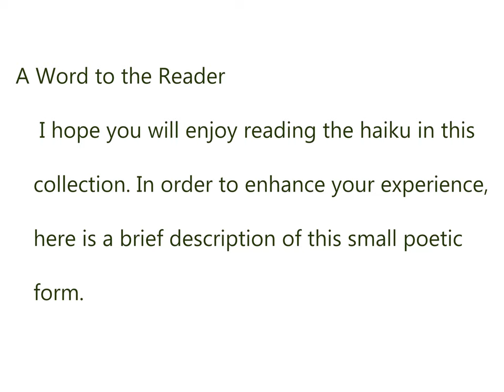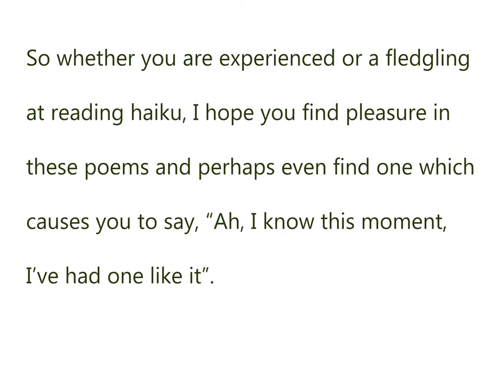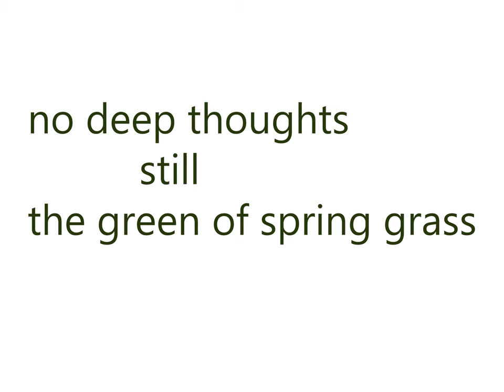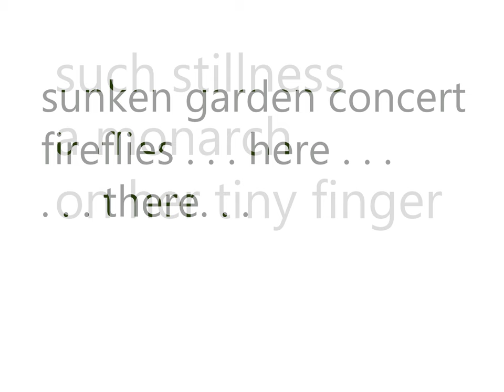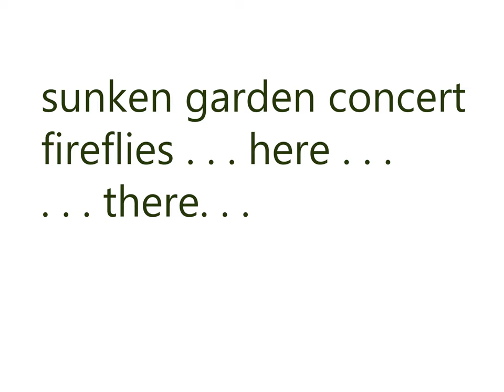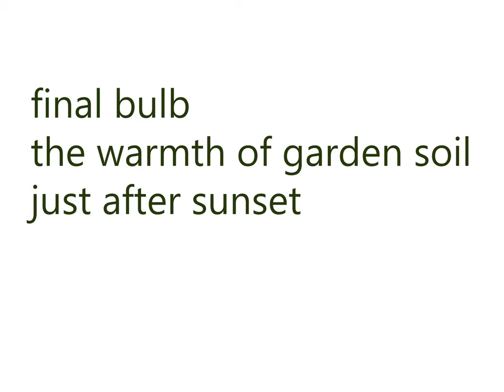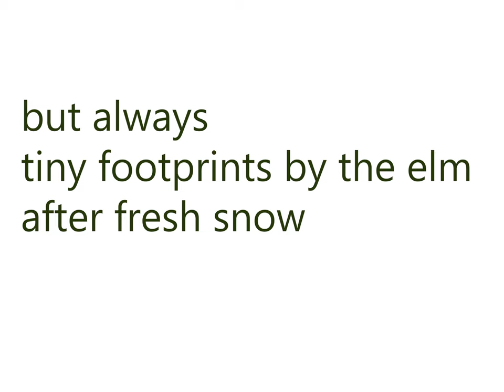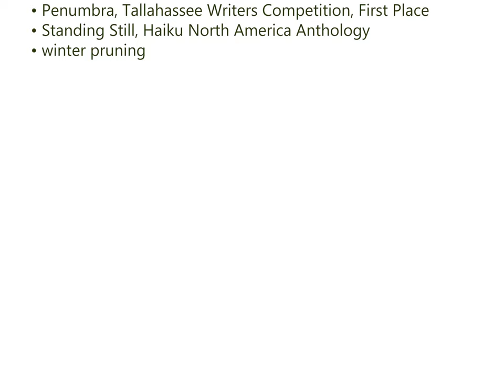Prompting the Fledgling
First Poet Laureate of Hadley, Wanda D. Cook created this gallery of haiku to share on National Haiku Day, April 17th. Produced with the kind assistance of Hadley Media and Hadley Public Library with support from the Massachusetts Cultural Council.